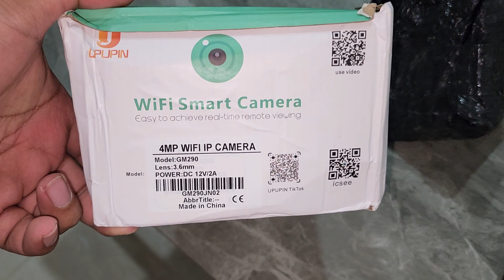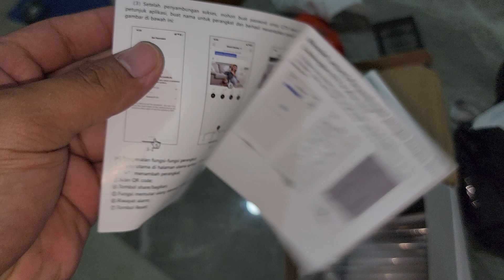Unboxing Unipin Outdoor PTZ CCTV - April 3, 2024